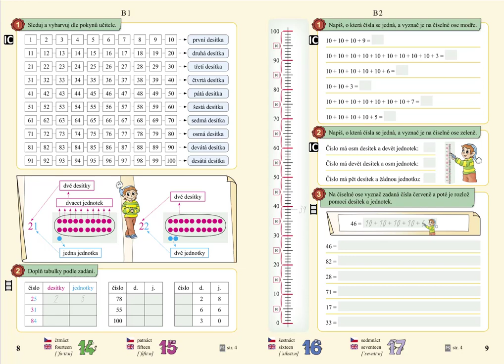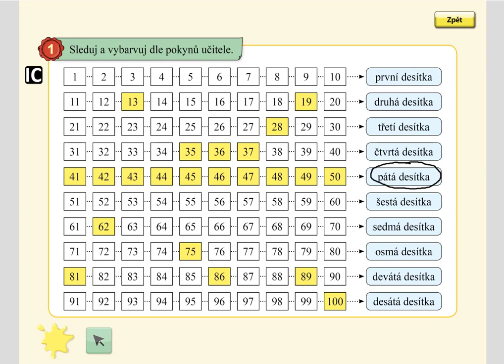Číselný obor 0 až 100, MATÝSKOVA MATEMATIKA 5. DÍL - POČÍTÁNÍ DO STA, str. 8, cv.1